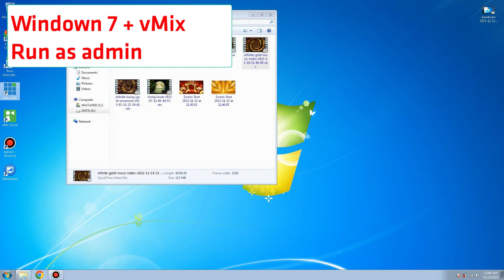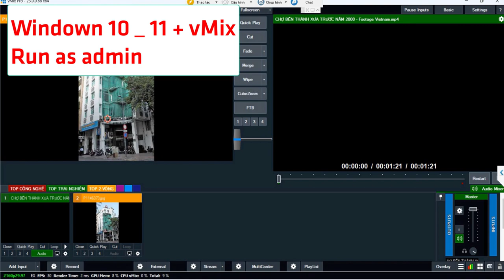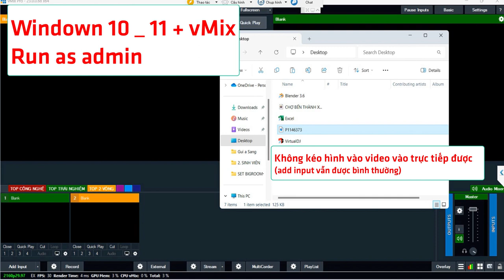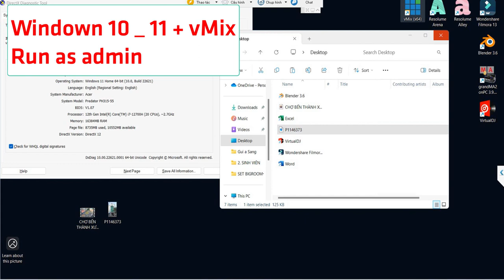Không thể kéo thả visual vào vMix trong Win 10_11 (Drag and drop is not supported)[ElementPik.com]